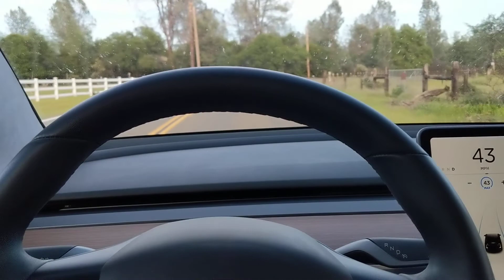Drove a Tesla Model 3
Tesla guy let me try his Model 3.  Autopilot is kinda spooky.